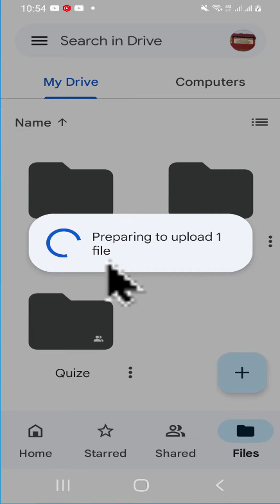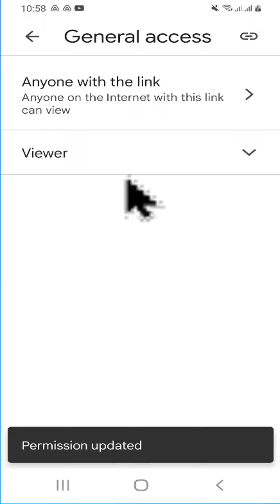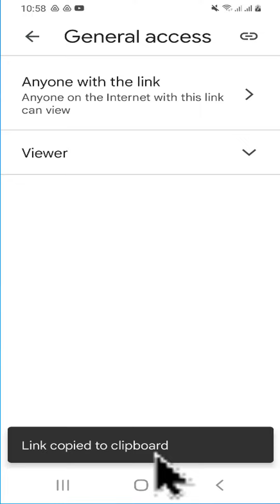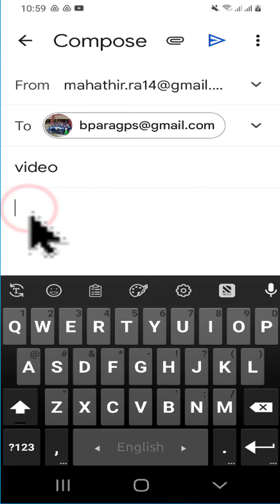বড় ফাইল মেইল করার সহজ উপায়? How to mail large file in Bangla? ২৫ এমবির বেশি ফাইল মেইল করা যায় না ?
আমরা অনেকেই বড় ফাইল মেইল করতে সমস্যায় পড়ি। এই ভিডিও আপনার সমস্যার সমাধান করে দিবে ইনশাল্লাহ।